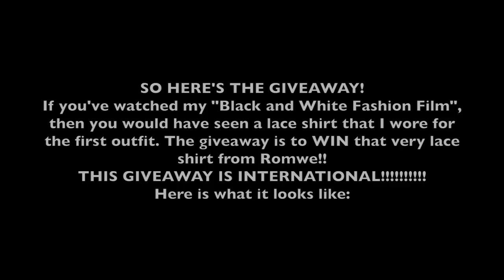🐘 Why We Should Be More like Elephants?! & International Giveaway!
10offblacklace is the coupon that will save another 10% for lace blouse on the 27th March.

(Here is the link to the product page!)

*If you see this, remember that you are beautiful and that you can conquer any task you set your mind to with a strong mindset and hard work.